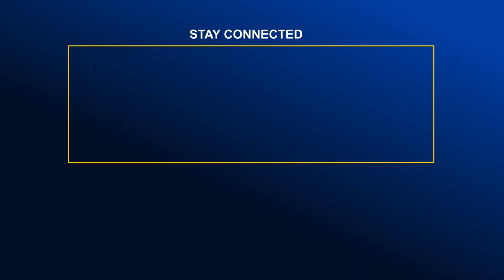নানা আয়োজনে জাহাঙ্গীরনগর বিশ্ববিদ্যালয় দিবস উদযাপিত| Global Television